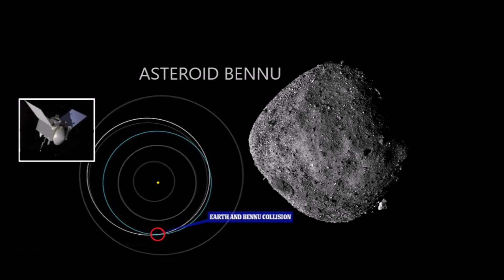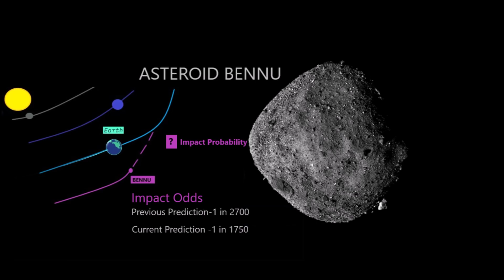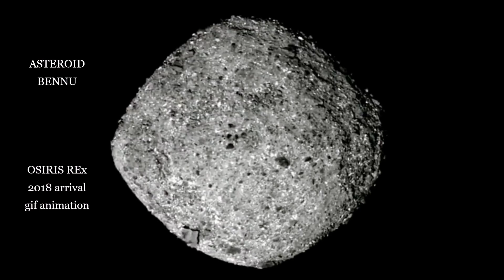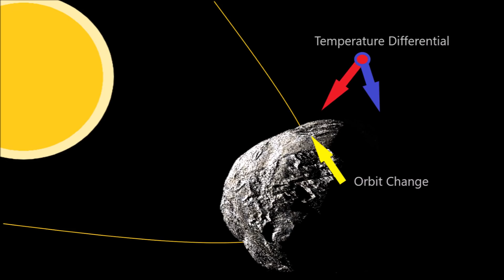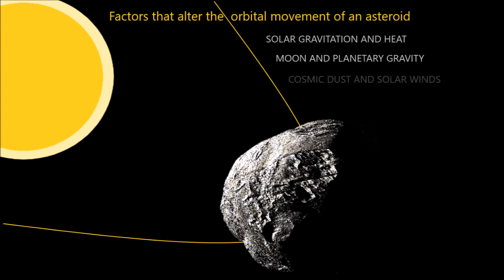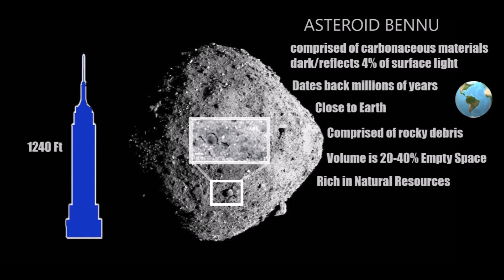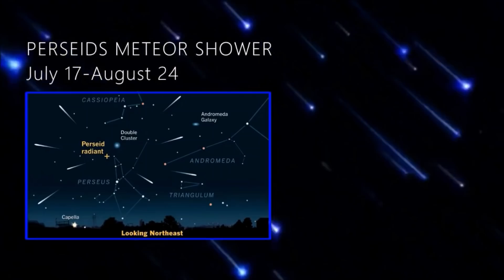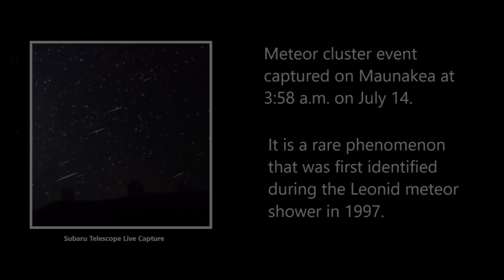NASA increases odds of Huge Asteroid Impact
August 14, 2021: According to recent data collected by the NASA spacecraft OSIRIS-REx, one of the most hazardous asteroids in our solar system named Bennu, has a higher chance of striking the Earth then was previously thought.